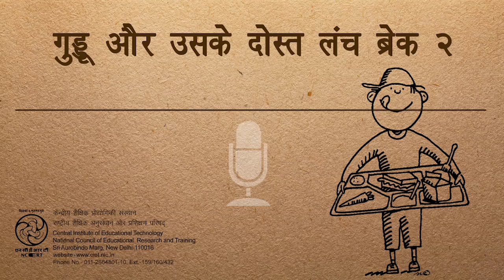Guddu Aur Uske Dost - Lunch Break -2 / गुड्डू और उसके दोस्त - लंच ब्रेक –2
यह ‘गुड्डू और उसके दोस्त’ श्रृंखला का पहला कार्यक्रम है| स्कूलमें अभी लंच ब्रेक हुआ है, गुड्डू और उसके दोस्त खाना खाते हुए मुहावरों और पहेलियों  के सन्दर्भ में बातचीत भी कर रहे हैं| यह कार्यक्रम भाषा शिक्षण के लिए है।